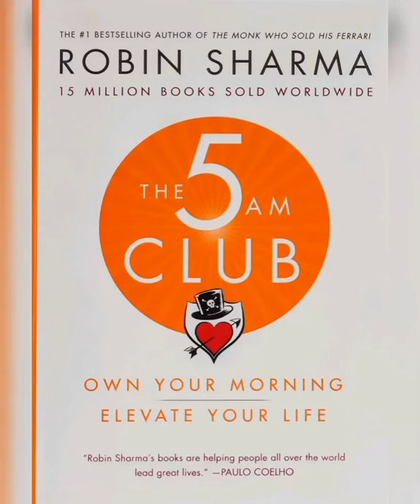Books to Kick-Start 2022...📚🔥 books kickstart knowledge#2022#best#youtubeshorts